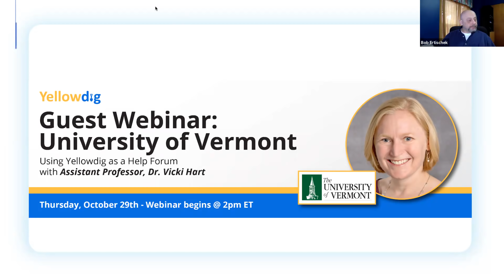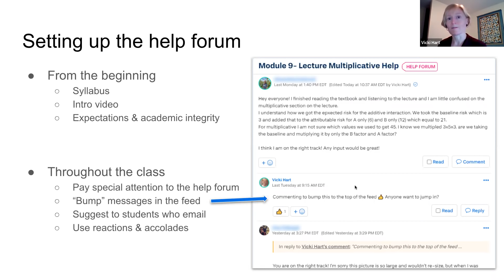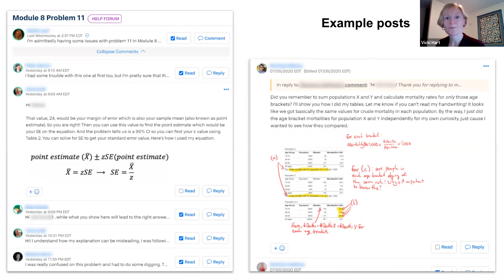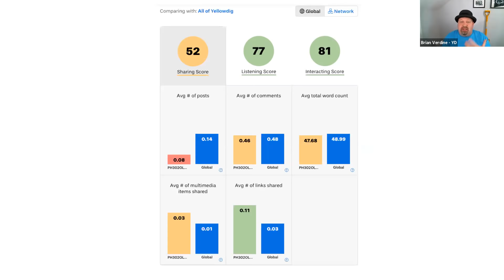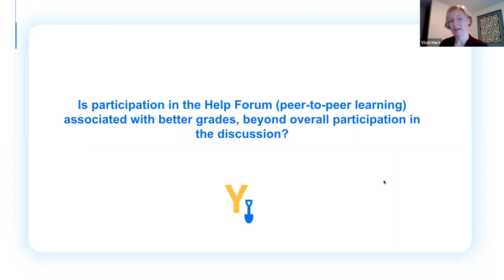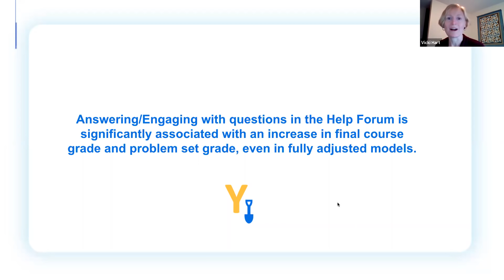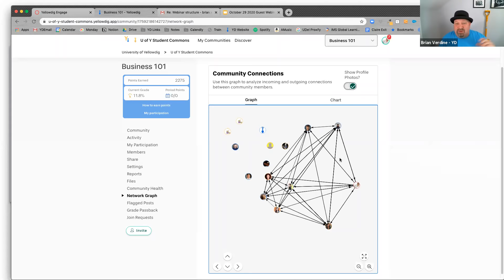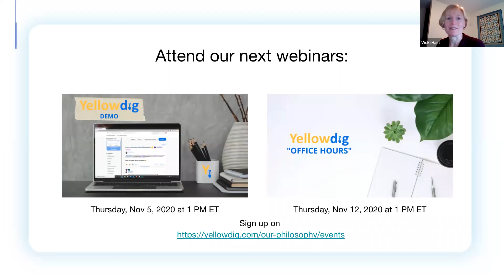Yellowdig Guest Webinar with University of Vermont: Using Yellowdig as a Help Forum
Dr. Vicki Hart, Assistant Professor at the University of Vermont discusses how she uses Yellowdig as a help forum for her STEM students to assist each other. We dive into the student engagement data to show how Dr. Hart's approach has been successful in encouraging her students to collaborate.

Yellowdig is a plug-and-play, authentic community-building platform with grade passback through your existing LMS. The platform works on desktops, laptops, tablets, and mobile devices. Yellowdig is primarily used in curricular settings but also works great to build co-curricular, faculty, or other specialized communities.

To learn more about Yellowdig, you can download our E-book "Made for Humans" from this